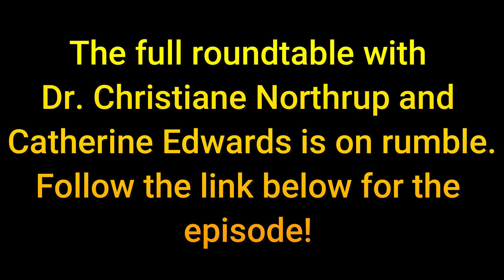A Round Table Discussion with Dr. Northrup